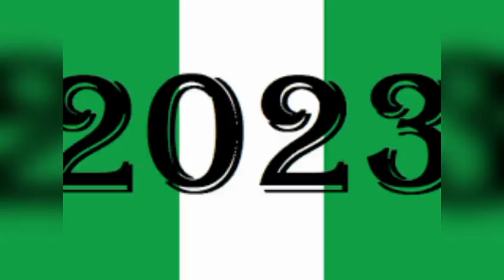I DID NOT KILL IPOB MEMBERS LIKE THIS GOVERNMENT DID, PRESIDENCY ZOONING SHOULD FAVOUR SOUTHERNERS